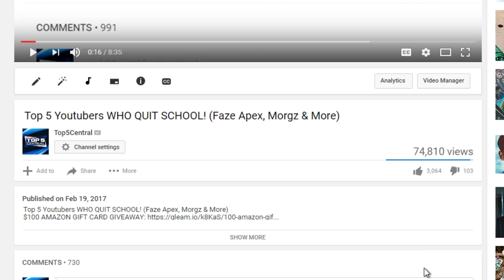Top 5 Youtubers WHO ARE IN VIDEO GAMES! (Jacksepticeye, CaptainSparklez & More)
Top 5 Youtubers Who CAUGHT GHOSTS In Their Videos! Part 2 (Guava Juice, Angry Grandpa & More)

Top 5 Magic Tricks GONE HORRIBLY WRONG Caught On Camera! (Magic Tricks Gone Wrong Part 2)

Top 5 MOST INSANE Things Youtubers FOUND On Video! (Murder Weapon, $6000 Coin, Go Pro & More)